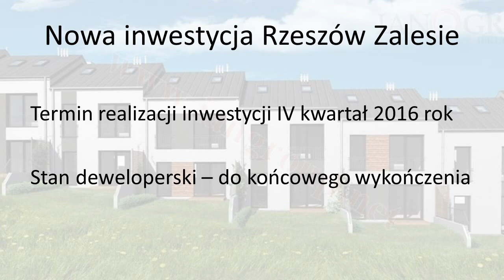NIEAKTUALNE! IAN GROUP Nieruchomości Rzeszów - Szeregówki Rzeszów Zalesie 1420/DM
NIEAKTUALNE! Ogłoszenie archiwalne - aktualne ogłoszenia znajdziesz na stronie:
IAN GROUP Nieruchomości Rzeszów Mieszkania Domy Działki